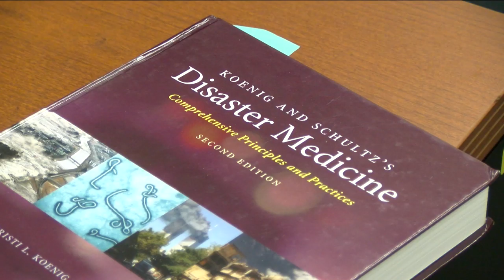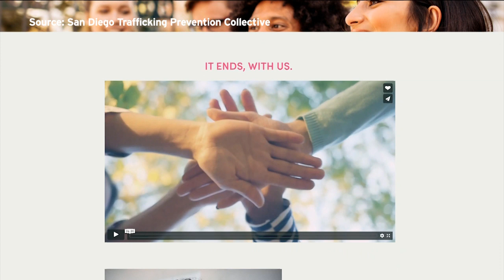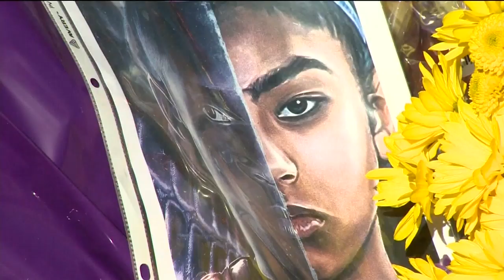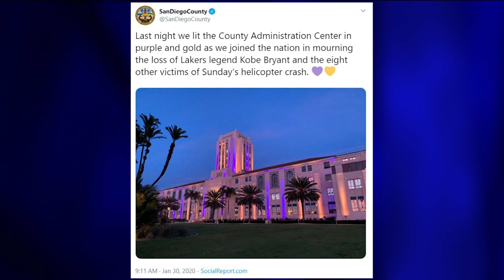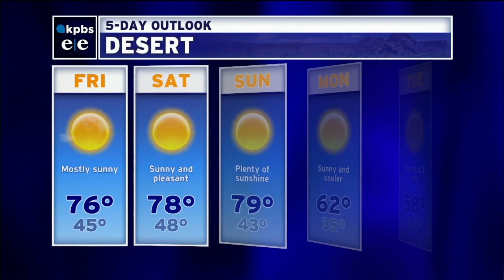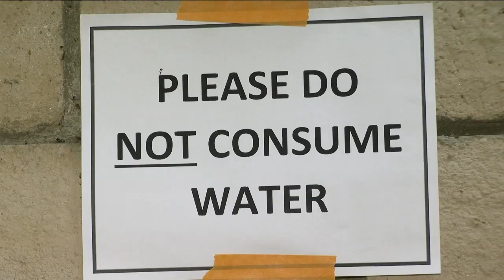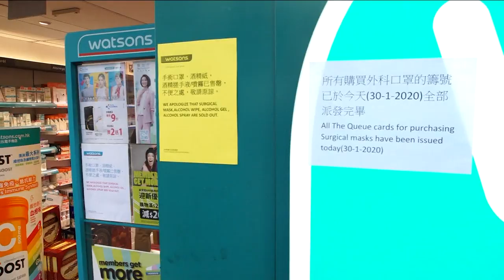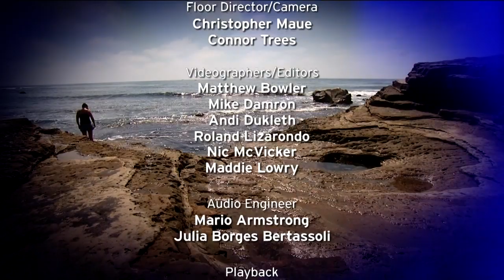Thursday, January 30, 2020 - Evening Edition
The outbreak that's now a global emergency. A heightened level of concern, as San Diego waits to find out if the new coronavirus has arrived here. Working toward a deal. One day after staging a walking out, South Bay teachers try to make progress with their district. And, keeping it going. The Aztecs stay perfect, as they get ready to honor an SDSU legend.